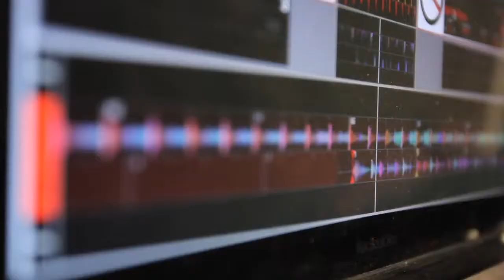RUSSELL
Invisible Touch is Celebrating our 25th year of entertaining audiences throughout Southern California We have earned a reputation for unique and exciting events because of our incredible performers, creativity, and excellent customer service.